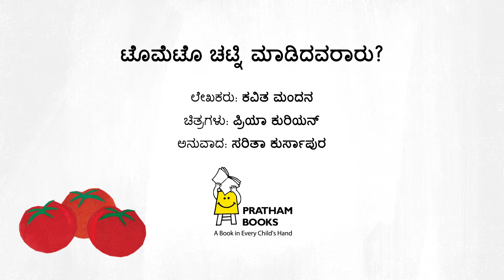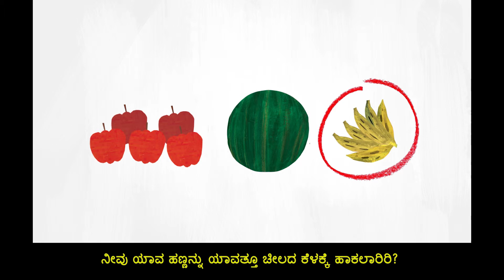ಟೊಮೆಟೊ ಚಟ್ನಿ ಮಾಡಿದವರಾರು?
ಸ್ಟೆಮ್ ಕಥೆಪುಸ್ತಕ, ಹಂತ - 2.
ತಾರಾ ಮತ್ತು ರವಿ ಹಣ್ಣು ಮತ್ತು ತರಕಾರಿಗಳನ್ನು ಖರೀದಿಸಲು ಮಾರುಕಟ್ಟೆಗೆ ಹೋಗುತ್ತಾರೆ. ಆದರೆ, ಪ್ರತಿಸಲವೂ ಒಂದು ಹಣ್ಣು ಹಾಳಾಗುತ್ತಿರುತ್ತದೆ. ಮುಂದಿನ ಸಲ ರೀತಿ ಆಗದಂತೆ ಅವರು ಪಾಠ ಕಲಿತಿದ್ದು ಹೇಗೆ? ಕತೆಯ ಮೂಲಕ ಭಾರದ ಮತ್ತು ಹಗುರವಾದ ವಸ್ತುಗಳನ್ನು ಜೋಡಿಸುವುದು ಹೇಗೆ ಎಂಬುದನ್ನು ತಿಳಿಯಿರಿ. ಕಥೆ ಓದುವ ಮೂಲಕ ನೀವೂ ಕೂಡ ಮಾರುಕಟ್ಟೆಗೆ ಹೋದಾಗ ಯಾವ ಯಾವ ತರಕಾರಿ ಗಳನ್ನು ಚೀಲದಲ್ಲಿ ತಳದಲ್ಲಿ ಹಾಕಬಹುದು ಎಂಬುದನ್ನು ಗಮನಿಸಿ.

‘ಟೊಮೆಟೊ ಚಟ್ನಿ ಮಾಡಿದವರಾರು?’ ಲೇಖಕರು: ಕವಿತ ಮಂದನ, ಚಿತ್ರಗಳು: ಪ್ರಿಯಾ ಕುರಿಯನ್, ಪ್ರಕಾಶಕರು: ಪ್ರಥಮ್ ಬುಕ್ಸ್. ಕೆಳಗಿನ ಕೊಂಡಿಯಲ್ಲೂ ಕತೆ ಓದಬಹುದು.